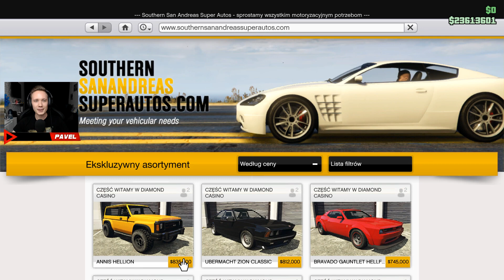GTA 5 PC Online Po Polsku [#1138] WYCIECZKA w Bieszczady /z Bertbert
GTA 5 PC Online Po Polsku czyli seria w której bawimy się na wszelkie, możliwe sposoby.